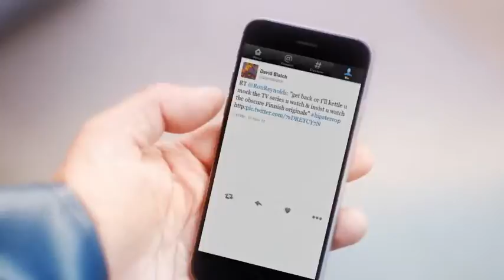Fishermans Friend, Never without a friend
Hans and Sven, have an accident on a boat while missing their good friend @DavidBlatch. Lucky escape for your buddies.